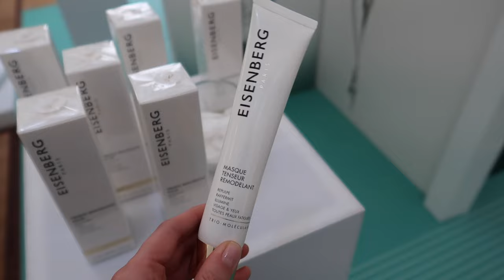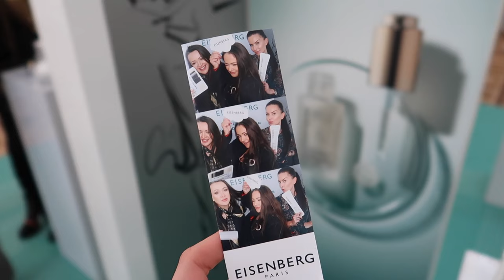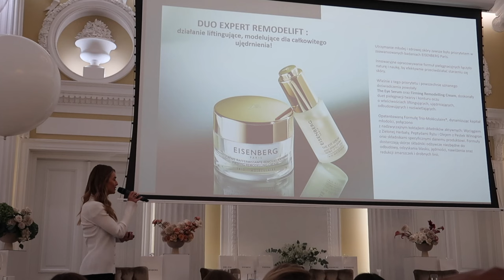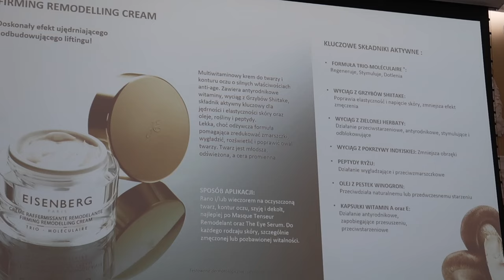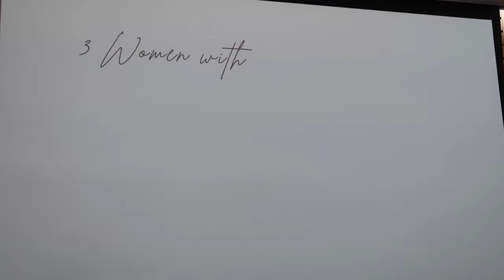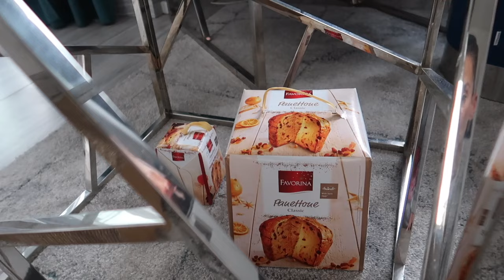KONFERENCJA I NOWOŚCI EISENBERG - PYSZNY KOMPOT🍐- WIECZORNA RUTYNA PIELĘGNACYJNA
Zapraszam serdecznie do sprawdzenia nowego daily vloga.

‼️ Muzyka w filmie:
ES_Song: Comin' Up
ES_Song: Fast Forward, Pause